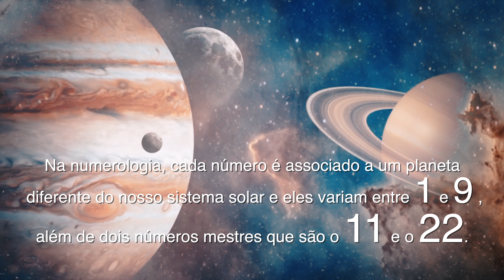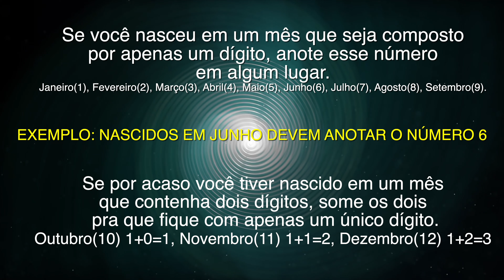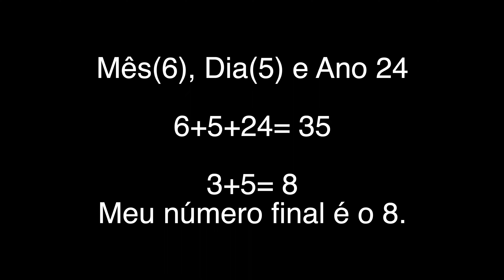Saiba quantas vidas passadas você teve baseado na data do seu aniversário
JUNTE-SE A NÓS e Expanda sua Mente!

Quer falar comigo diretamente e ter acesso a mais conteúdo que não seja vídeo?